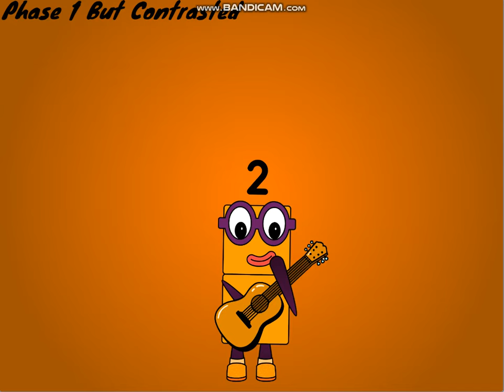UncannyBlock Band Giga Different 1 - 10 (Reupload) (Not Made For Youtube Kids)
For @mrBond_thetoastcore
Why I Do For mr Bond
Because I Do Use 1 To 30 Sound To UncannyBlock Band So Much Different